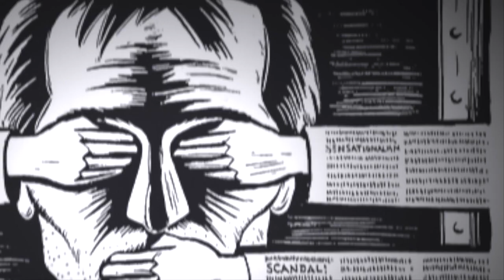The Revolution Will Not Be Televised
Homenaje a John Gil Scott Heron. Imágenes de internet, pista "funk hip hop instrumental"  de Riza Penjoel.

Gil Scott-Heron
You will not be able to stay home, brother
You will not be able to plug in, turn on and drop out
You will not be able to lose yourself on skag and skip
Skip out for beer during commercials
Because the revolution will not be televised
In 4 parts without commercial interruption
The revolution will not show you pictures of Nixon
Blowing a bugle and leading a charge by John Mitchell
General Abrams and Spiro Agnew to eat
Hog maws confiscated from a Harlem sanctuary
will not star Natalie Wood and Steve McQueen or Bullwinkle and Julia
The revolution will not give your mouth sex appeal
The revolution will not get rid of the nubs
The revolution will not make you look five pounds
Thinner, because The revolution will not be televised, Brother
There will be no pictures of you and Willie Mays
Pushing that cart down the block on the dead run
Or trying to slide that color television into a stolen ambulance
NBC will not predict the winner at 8:32or the count from 29 districts
There will be no pictures of pigs shooting down
Brothers in the instant replay
There will be no pictures of young being
Run out of Harlem on a rail with a brand new process
There will be no slow motion or still life of
Roy Wilkens strolling through Watts in a red, black and
Green liberation jumpsuit that he had been saving
For just the right occasion
Green Acres, The Beverly Hillbillies, and
Hooterville Junction will no longer be so damned relevant
and Women will not care if Dick finally gets down with
Jane on Search for Tomorrow because Black people
will be in the street looking for a brighter day
There will be no highlights on the eleven o'clock News
and no pictures of hairy armed women Liberationists and
Jackie Onassis blowing her nose
The theme song will not be written by Jim Webb, Francis Scott Key
nor sung by Glen Campbell, Tom Jones, Johnny Cash
Englebert Humperdink, or the Rare Earth
The revolution will not be right back after a message
About a whitetornado, white lightning, or white people
You will not have to worry about a germ on your Bedroom
a tiger in your tank, or the giant in your toilet bowl
The revolution will not go better with Coke
The revolution will not fight the germs that cause bad breath
The revolution WILL put you in the driver's seat
WILL not be televised, WILL NOT BE TELEVISED
The revolution will be no re-run brothers
The revolution will be live